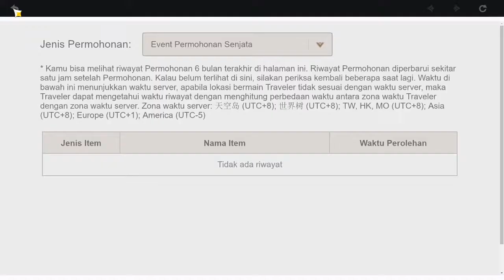My Luckiest Pull on Raiden Shogun Banner + Weapon ! Share Experience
Saving my Primogems for about 100 days, and pull on Raiden Shogun Banner + Weapon
I have also prepared an Artifact for Raiden Shogun.
Hope you are also lucky like me, or even more luckiest :D